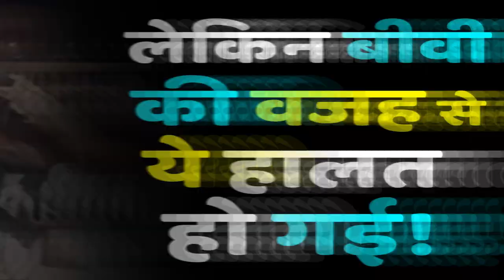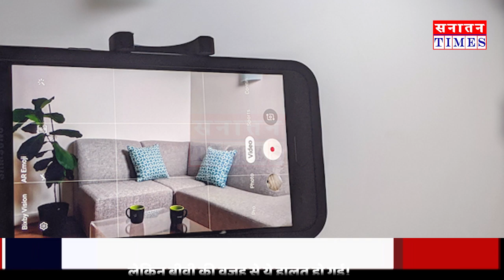इस बुजुर्ग को भिखारी समझने की गलती मत करना... बताई ऐसी सच्चाई कि उड़ गए लोगों के होश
हमारे मुद्दे-

*सनातन संस्कृति
*क्षेत्रीय मुद्दे
*जनजागरूकता अभियान
*जनता की राय
*आदि